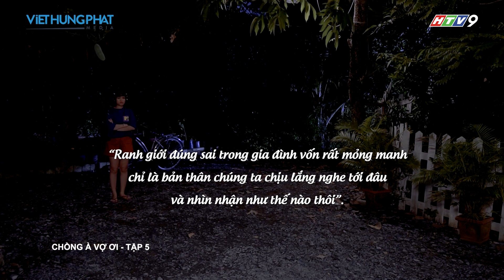Phim Việt Nam Hay 2019 | CHỒNG À VỢ ƠI - Tập 5 | Phim Tình Cảm Việt Nam Hay Nhất 2019